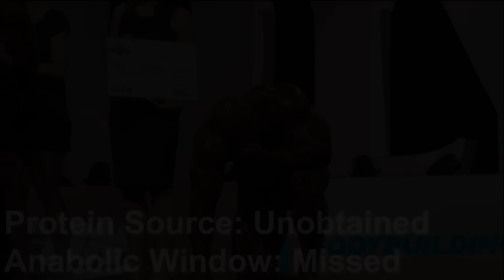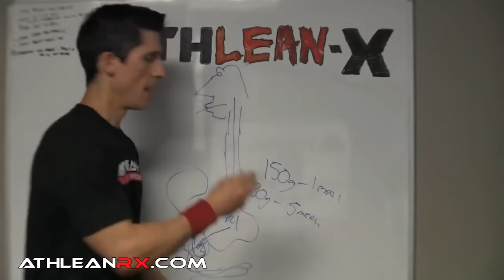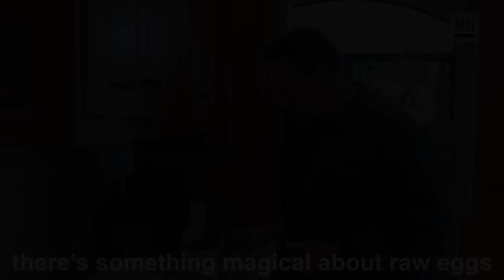Protein - A Meme Experience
kokosmilch